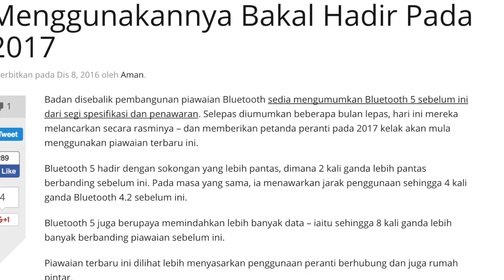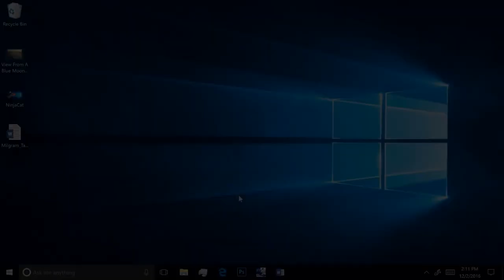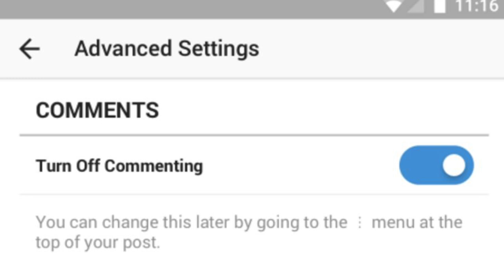Mingguan Amanz - Fitbit Pebble, Lenovo Yoga Book, Bot CIMB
Minggu ini menyaksikan pihak Pebble mengumumkan mereka akan menutup syarikat mereka, selain perisian dan sistem operasi yang dibangunkan oleh Pebble akan diambil-alih oleh Fitbit.

Disamping itu, pada minggu ini Amazon telah memperlihatkan konsep kedai runcit pada masa akan datang dimana pengguna tidak lagi perlu membuat pembayaran pada kaunter, dan hanya boleh berjalan dan mengambil barang yang diingini dari sesuatu kedai.

Di Malaysia, Lenovo telah melancarkan dua produk yang dinantikan ramai, iaitu Lenovo Yoga Book dan juga peranti dengan teknologi Project Tango, Lenovo Phab 2. Selain Lenovo, pihak Oppo telah memperkenalkan peranti Oppo F1s berwarna hitam edisi terhad.

Dalam arena aplikasi, CIMB telah memperkenalkan dua aplikasi baru - iaitu aplikasi CIMB EVA yang menawarkan sokongan perbankan melalui bot, dan juga CIMB Pay yang memudahkan pengguna membuat pembayaran menggunakan peranti mudah-alih.